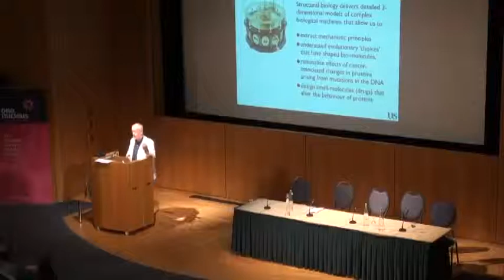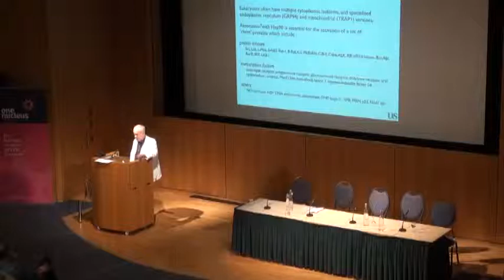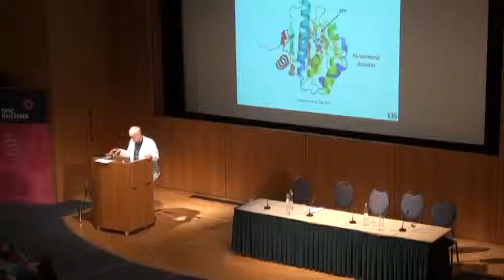Professor Laurence Pearl at On Nucleus' On Helix Conference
Professor Laurence Pearl, Professor of Structural Biology at the MRC Genome Damage and Stability Centre, on atoms and empty space: how structural biology could drive drug discovery - if only you let it, at One Nucleus' ON Helix Conference on 9 July 2013 at the Wellcome Trust Genome Campus, Hinxton, Cambridge.